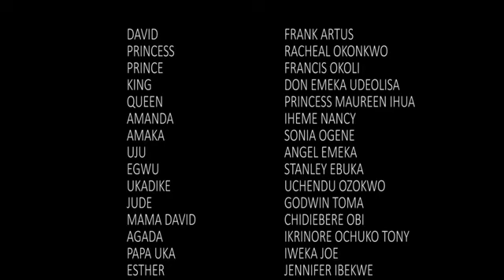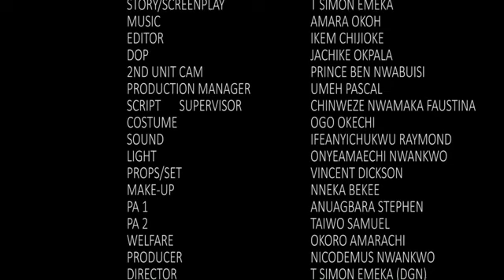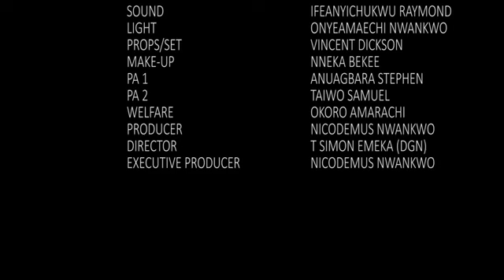THE TROUBLED WATERS - Maurice Sam and Rachael Okonkwo New Comedy Nollywood Movie 2024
2024 Exclusive Movies For You On Youtube/Nollywood Nigerian Blckbuster Movies You Can't Afford To Miss

valentinesday couple frederickleonardmovies nollywoodmovies nollywood sarianmartin latestmovies Mr. and Mrs Sonia Uche, Sonia Uche fiance, new comedy movie 2024 full movie, sonia uche and maurice sam, best movie 2024
okija Amaka TV Nollywood Movies brings you the best of entertainment on YouTube channel, FREE movies is all you get here each time you visit the Nollywood Romance YouTube Channel, for new and Latest 2024 Nigerian films, just subscribe to this channel on YouTube.

Watch Nollywood movies on Okija Amaka TV FREE African movies, Nigerian FREE Movies on Youtube. Our passion for Movie making is to produce thousands of free Nollywood Movies, Nigerian movies, Ghana movies, Watch exciting YouTube movies on Nollywood channels Enjoy free Nigerian movies here,